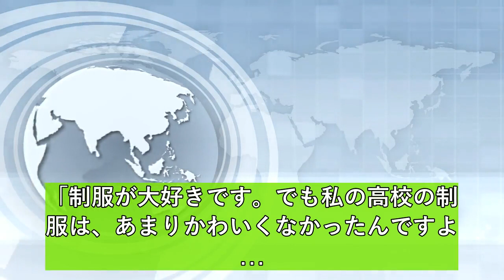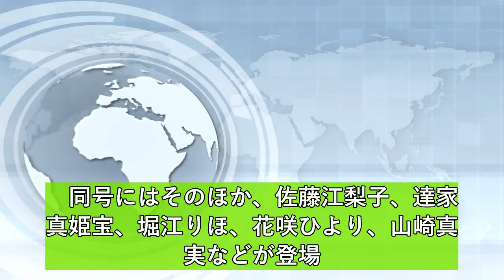コスプレイヤー・猫田あしゅ「大好き」制服コスプレ